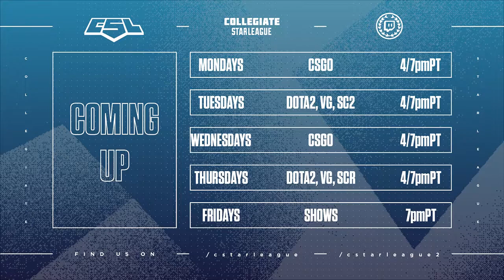Week 6: Robert Morris vs Trine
Week 6: Robert Morris(4-0) vs Trine(0-4)

Mon/Wed at 4pm PT
Mon/Wed at 7pm PT